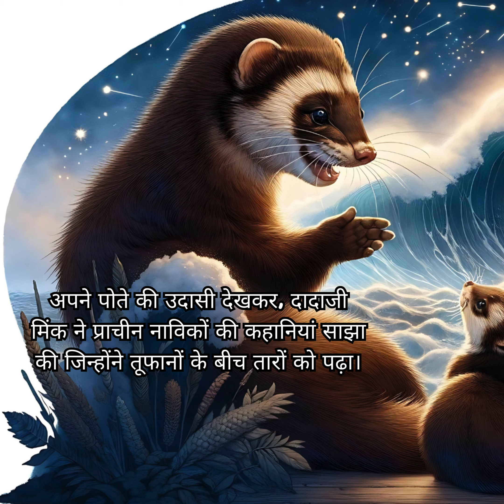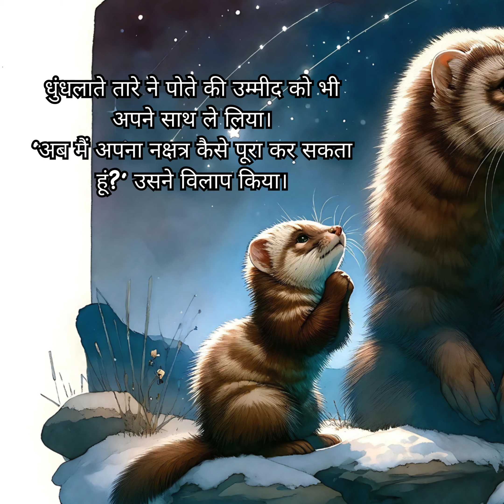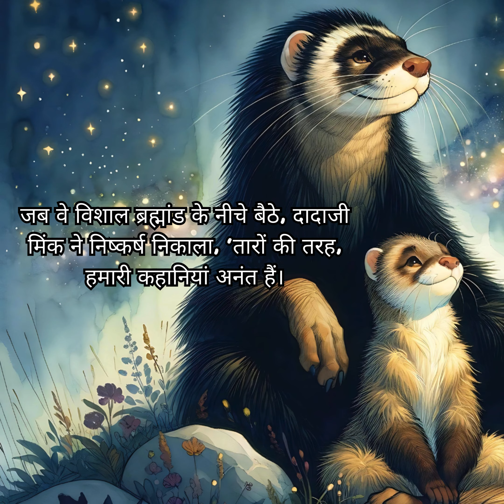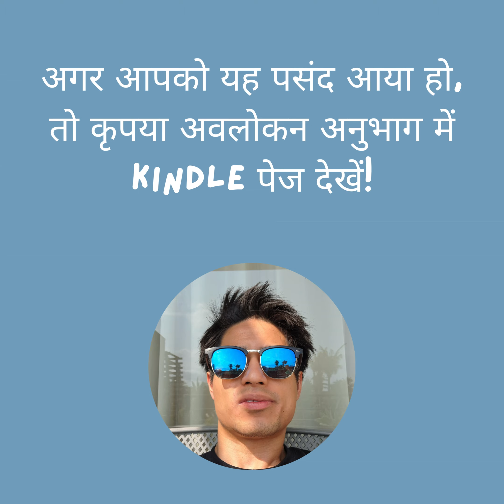एआई चित्र पुस्तक जोर से पढ़ें "कुछ ऐसा जो दिखाई देता है लेकिन अदृश्य है"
यह चित्र पुस्तक एक एआई-आधारित बच्चों की चित्र पुस्तक है जो एक दादाजी अमेरिकी मिंक और उसके पोते अमेरिकी मिंक के बीच आत्म-खोज और परिवार बंधन की प्रक्रिया को दर्शाती है, जो ब्रह्मांड की व्यवस्था और सुंदरता को समझने और व्यक्त करने के लिए तारों की बुनाई की कला के माध्यम से होती है।

3-5 वर्ष के बच्चों के लिए लक्षित सामग्री पीढ़ियों के बीच बंधन और व्यक्ति और ब्रह्मांड के बीच संबंध के महत्व को सिखाती है। इस चित्र पुस्तक को बच्चों को पढ़ते समय, कृपया उनके अपने दादाजी से संबंधित कई अद्भुत घटनाओं को साझा करना न भूलें!

चित्र पुस्तक का URL यहां है⏬

बच्चों की पुस्तक